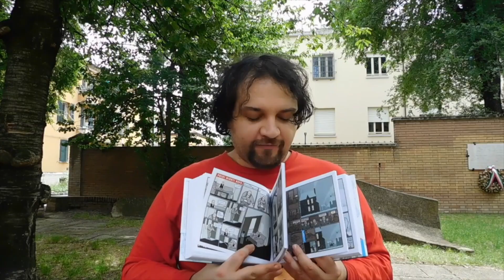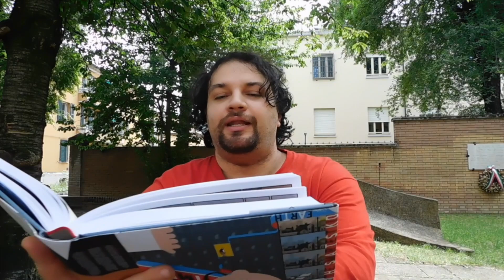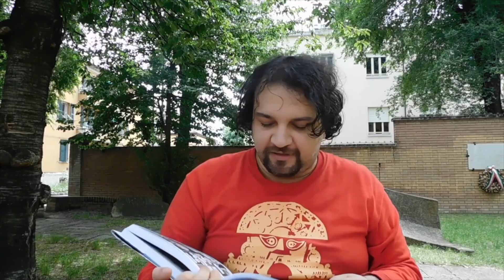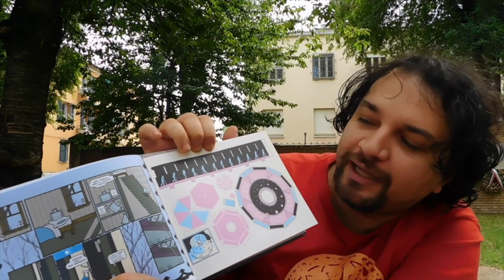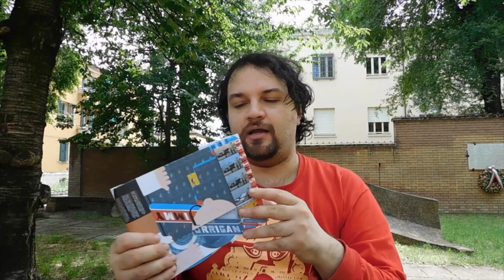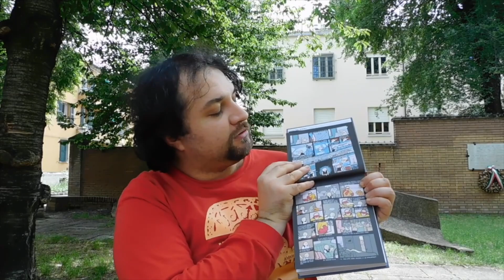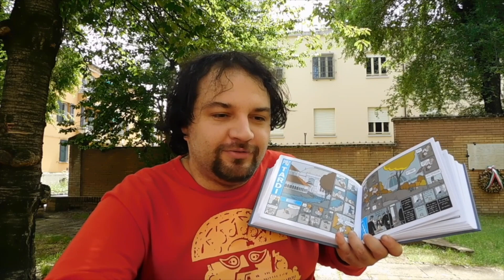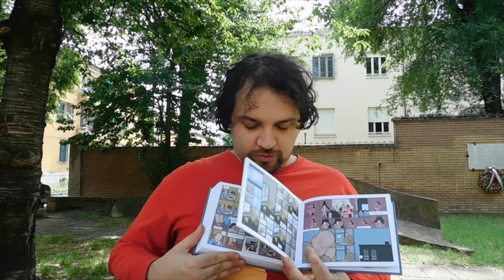Fumetti | Jimmy Corrigan, il ragazzo più in gamba sulla Terra, la recensione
➡ Sostieni BadTaste.it: diventa nostro sottoscrittore e ottieni la tua t-shirt esclusiva disegnata da Mirka Andolfo!

Carlo Alberto Montori ha recensito per voi “Jimmy Corrigan, il ragazzo più in gamba sulla Terra”, opera di Chris Ware riproposta in una nuova edizione da Coconino Press.